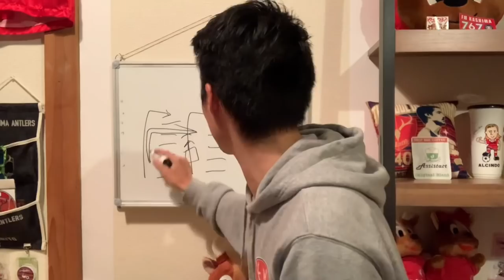【鹿嶋市移住計画 #6】移住してみて最も困っていることは○○！！怖いです…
顎梅干し。

今回はこちらにお世話になりました。

動画Special Thanks:
弟 @mtryooooosk09